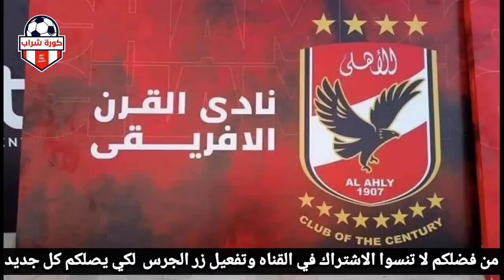زلزال يهز مصر والنادي الأهلي محامي النادي الأهلي عثمان يعلن إيقاف محمود كهربا مدي الحياة من الفيفا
تصريح صادم من محامي النادي الأهلي  عثمان عن مرتضى منصور يهز مصر

أول رد من مرتضى منصور علي محامي النادي الاهلي فضيحه

بالفيديو محمود الخطيب يدافع عن محامي النادي الاهلي عثمان ضد مرتضي منصور.

أول تصريح من مكتب المحامي محمد عثمان بعد قرار حبسه

أمير مرتضى منصور الخطيب يجعل مساعديه يشتمون والدي بلغة الاشارة

أول تصريح يهز مصر من أحمد شوبير بسبب محامي النادي الاهلي